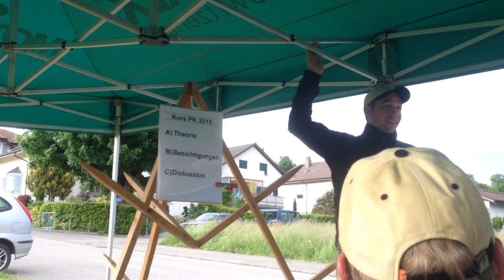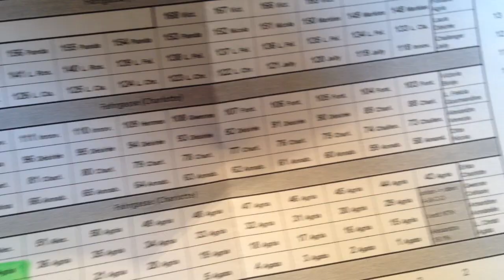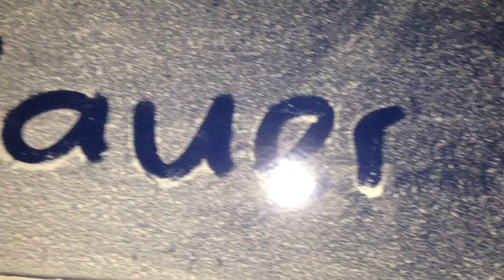Saatkarotffeln Säuberungskurs Landw. Schule Wallierhof Riedholz So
Kurs für Saatkartoffelproduzenten